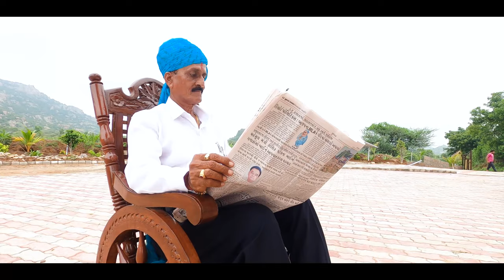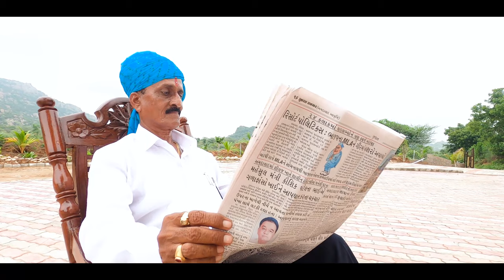Dharoi-Location , Anilsinh Father & Mother Special video